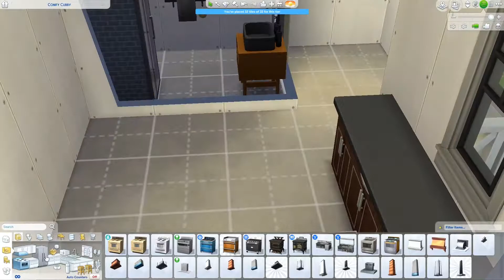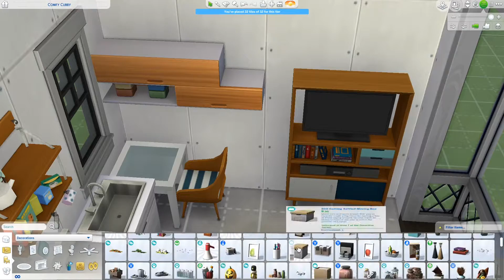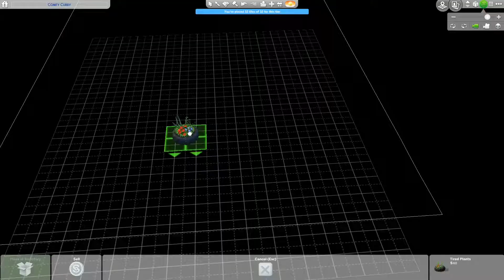Tiny Home Speed Build | Sims 4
Hi everyone, I decided to create a tiny home from scratch in the 32 tile. This was a bit of a challenge for me as I'm not used to building tiny homes!

If you wish to download from the Sims Gallery search RooKay96 in the gallery